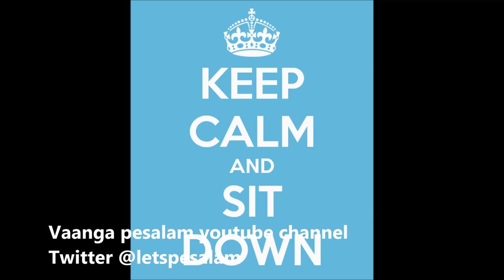மது அருந்துவதற்கு முன் கண்டிப்பாக பார்க்கனும்| Tamil motivational video | Vaanga pesalam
புத்தாண்டிற்கு முன் கண்டிப்பாக பார்க்கனும்

It's just few hours for the new years eve 2017.
There is an important point in this video.
Please watch this before the new year celebration.

Wish you a happy and prosperous new year